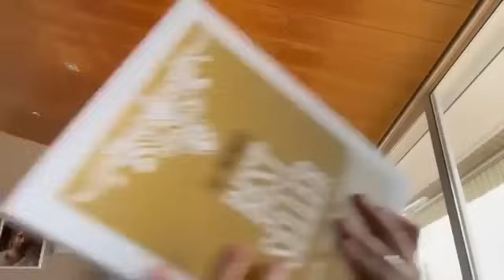Prueba Este RETO PARA MANIFESTAR DINERO 7 DÍAS VERÁS RESULTADOS INCREÍBLES ¡Tu mente es poderosa!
TE AMO.

LAIN.